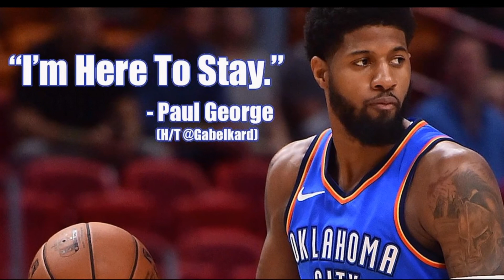July 1st 2018 Paul George is staying in OKC#thunderup!!!!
I do not own the instrumental being played in the background and do not intend on making any profit off of it